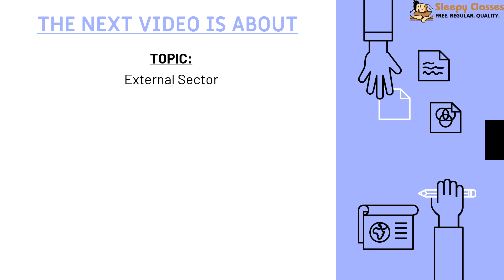TTL - Economy 32 - Index Slide - GS Batch 2019 || Civil Services || UPSC || IAS